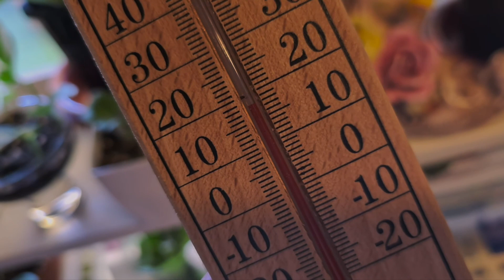노딩 바이올렛!~ 춰요~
겨울이 오나요?.
남극의 어름바람이 춰요~